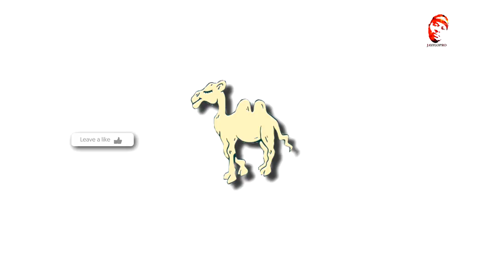HUMP DAY | PROD BY JAYFLOPRO | 2020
💿"7 DAY ROUTINE" OUT NOW!!!💿

🎧 "HUMP DAY" Available On All Digital Stores and Streaming Services